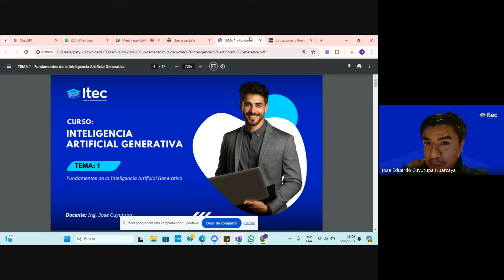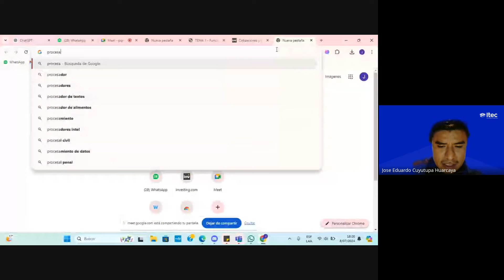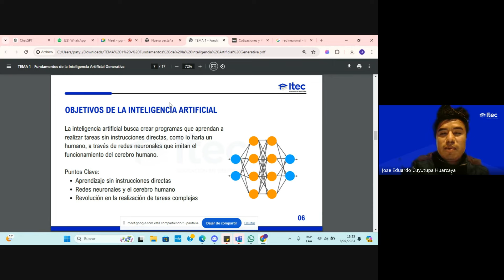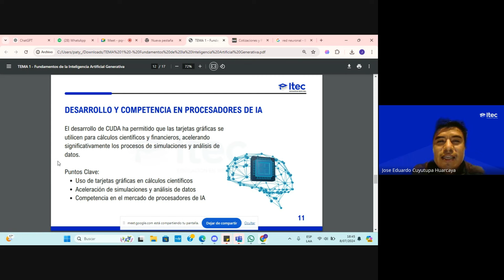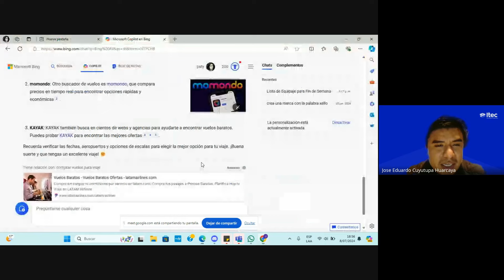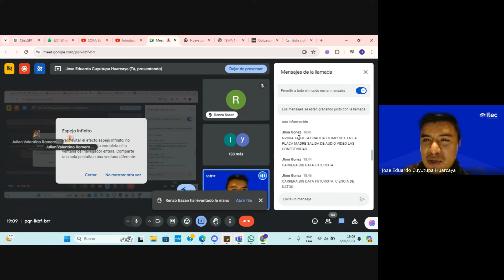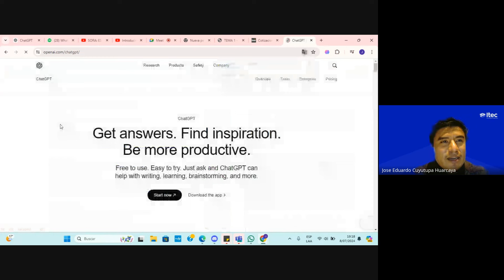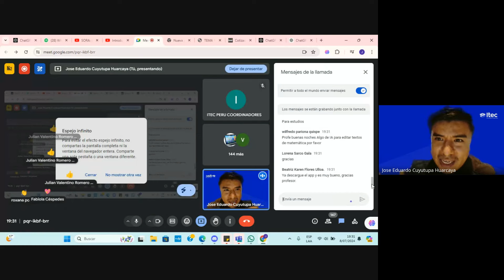CLASE 01 - INTELIGENCIA ARTIFICIAL GENERATIVA